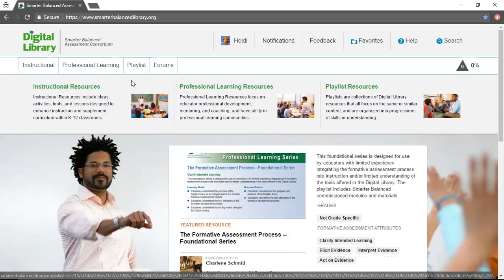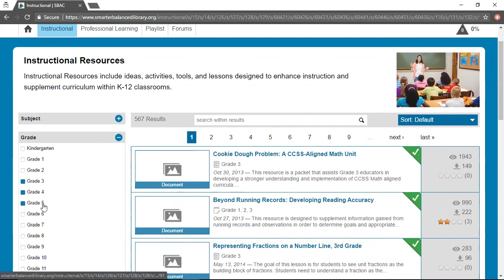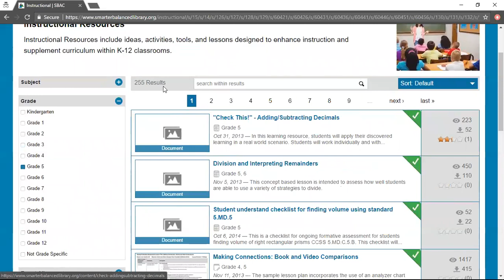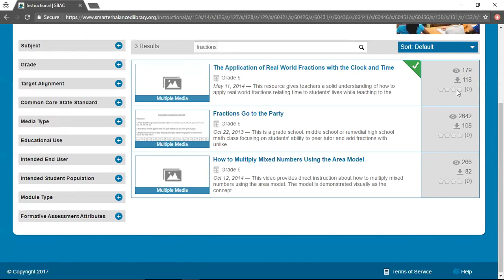Digital Library Search Demo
Searching the Digital Library just got a whole lot easier. Heidi walks you through how to use the new search filters and find the resources you're looking.